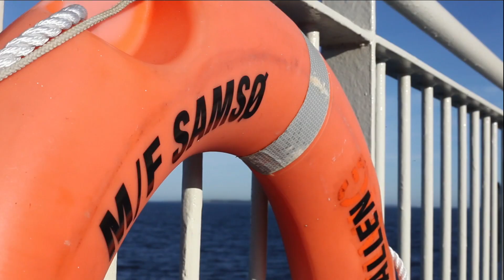Samsø : une île (autonome en énergie) – Sarah & Claire au Danemark – Les Haut-Parleurs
Samsø : La possibilité d'une île (autonome en énergie)
Sarah et Claire au Danemark – Les Haut-Parleurs

Samsø est une île située à l'est du Jutland au Danemark. En 1997, la petite île voit grand et débute sa transition énergétique. Elle relève le défi fou lancé par le gouvernement : devenir autosuffisante en énergie en dix ans. Aujourd'hui, l'objectif est largement atteint pour Samsø qui exporte même son surplus d'énergie vers le continent. Nous sommes parties à la rencontre de ses habitants qui n'ont peur ni du vert, ni du vent !